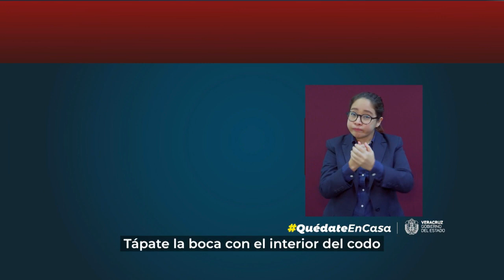Arquidiócesis de Xalapa restringirá acceso a iglesias por retroceso en Semáforo COVID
El arzobispo de la Arquidiócesis de Xalapa, Hipólito Reyes Larios, comentó que todos los párrocos están atentos a tomar las medidas sanitarias de acuerdo al cambio del semáforo epidemiológico.